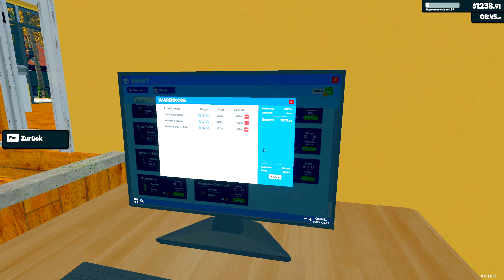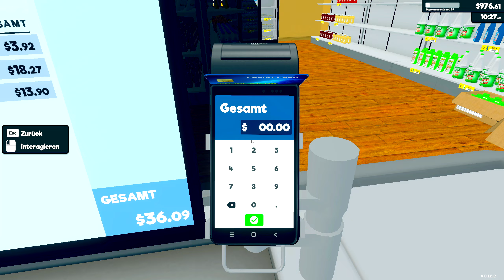Supermarket Simulator #034🛍️🛒 Early Access | MODS | Gameplay Deutsch